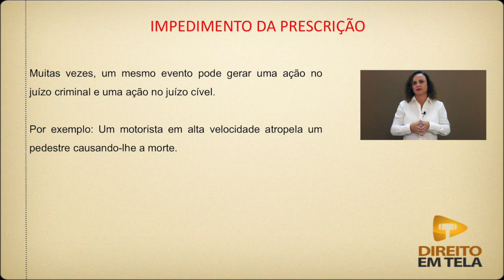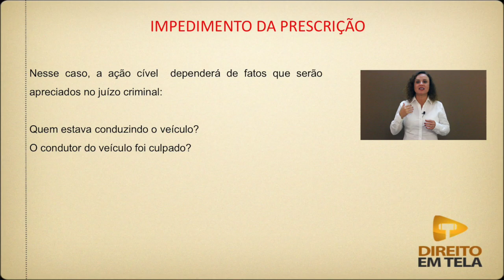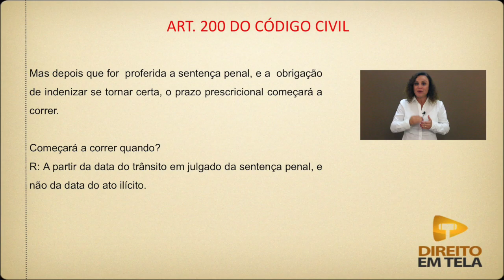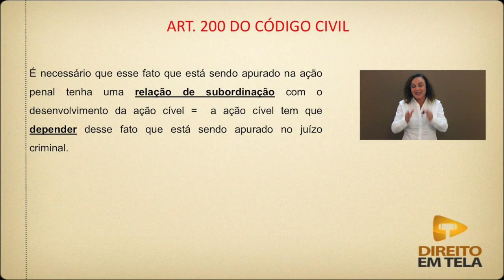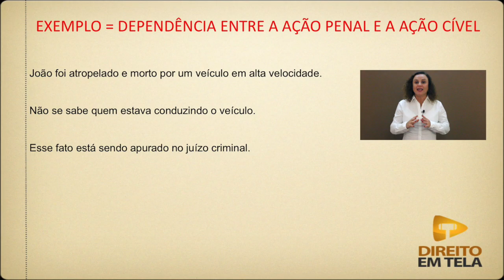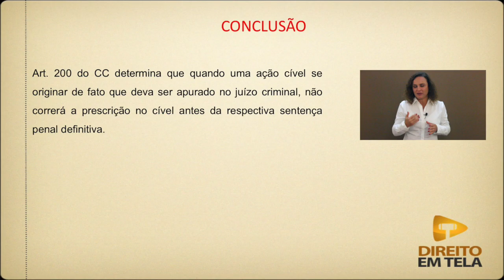Direito Civil - Aula 163 - Não Corre Prescrição Quando o Fato Deve Ser Apurado no Crime Art. 200 CC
Nessa aula, a prof. Séfora Schubert explica o Art. 200 do CC que determina que quando a ação cível se originar de fato que deve ser apurado no juízo criminal, não corre a prescrição antes da sentença definitiva.